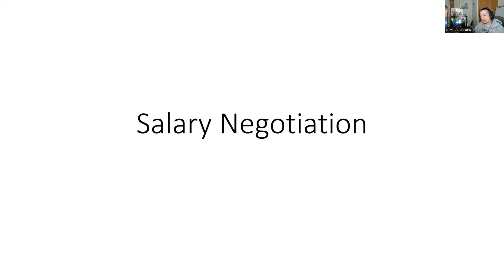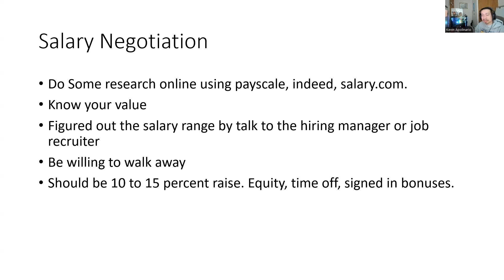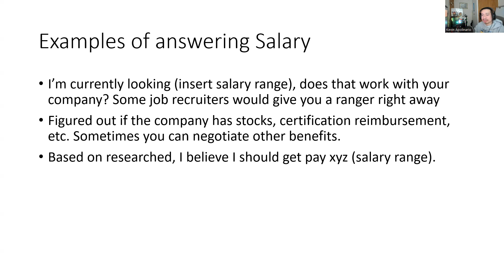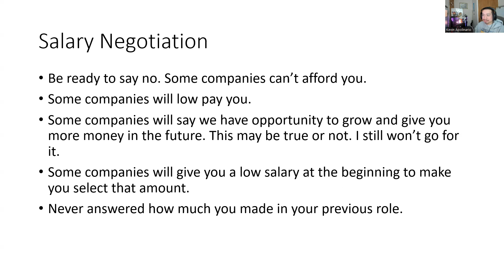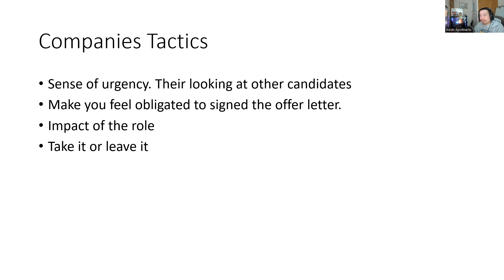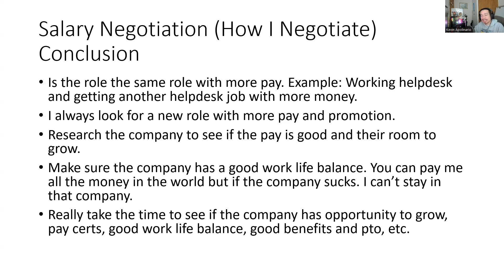IT: How To Negotiate Your Salary (Tech Salary Negotiation)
Everything going to the cloud now. Want to know about Google Cloud Professional Cloud Architect. Signed up for this course: